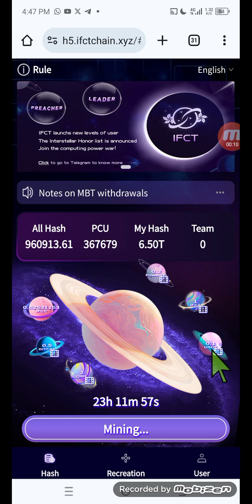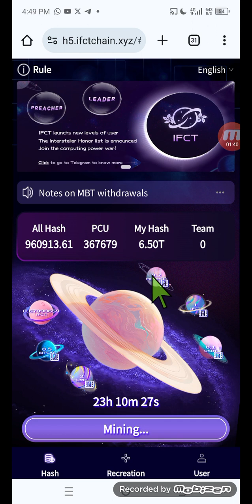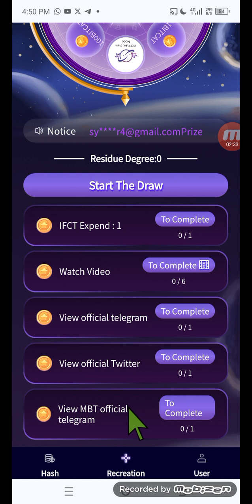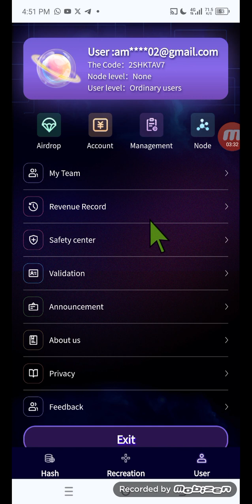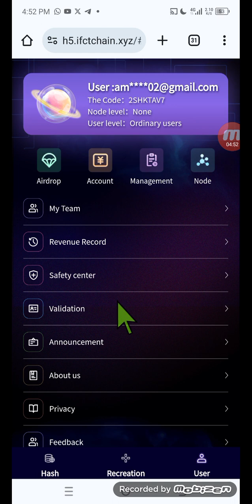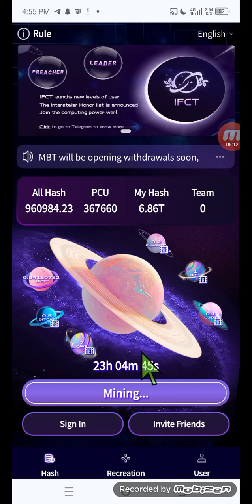IFCT Mining App|| IFCT Full Overview video|| How to Mine IFCT Token|| How to claim IFCt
JOINING LINK